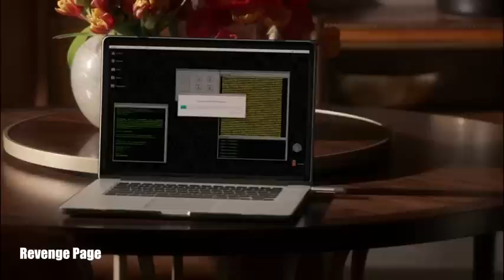Revenge 4x19 Ben Emily and Jack "Exposure"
“Exposure” – Emily faces a promising future as Amanda Clarke until Victoria uncovers devastating new secrets from her past, on “Revenge,” SUNDAY, APRIL 12 (10:01-11:00 p.m., ET), on the ABC Television Network.

“Exposure” was written by Wilson Pollock and Andrew Steier and directed by Jennifer Wilkinson.